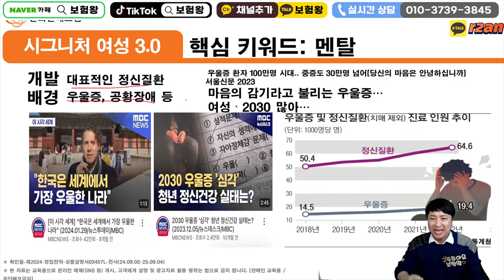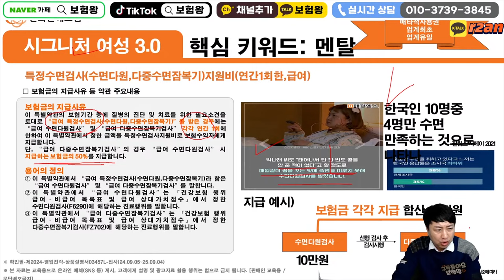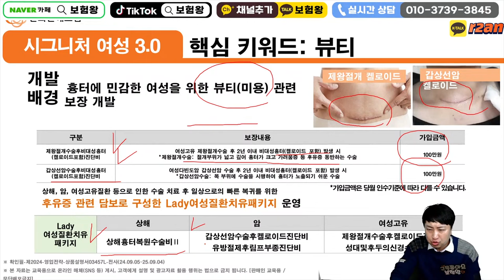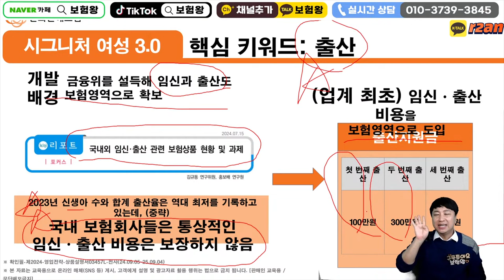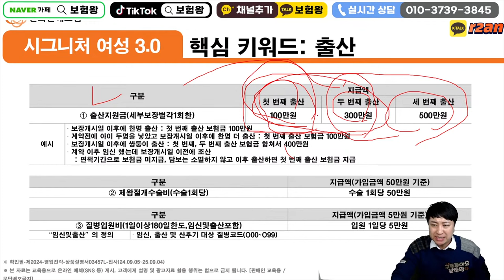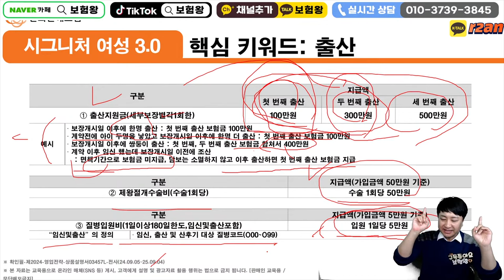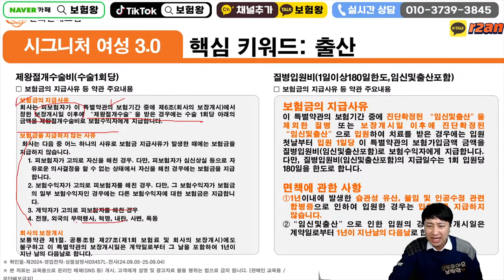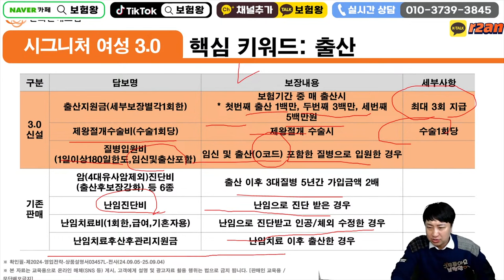1200만원까지? 임신출산보험 몇째까지 어떻게 보장이 되나요?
안녕하세요~~

한화손보 임신출산보험 추천합니다

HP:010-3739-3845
카톡친구추가:r2an
카톡플러스친구:보험왕검색